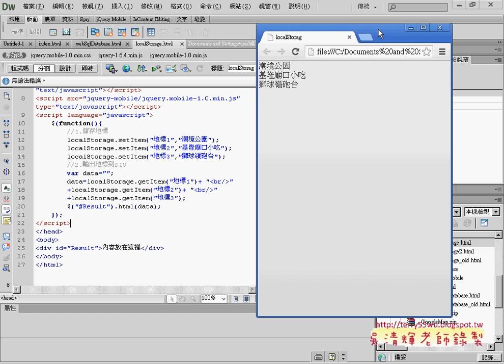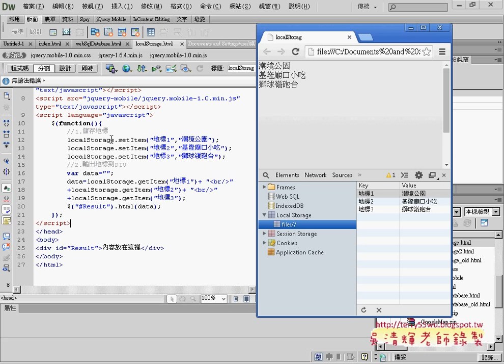02 localStorage範例介面與輸出APP開發教學 吳老師3